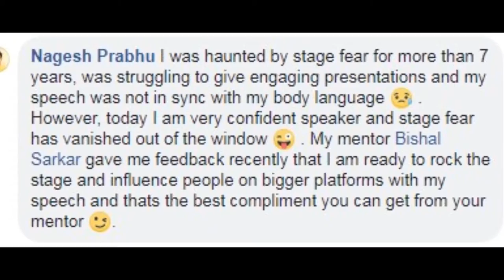7 Years of Stage Fear is Gone | Nagesh Prabhu